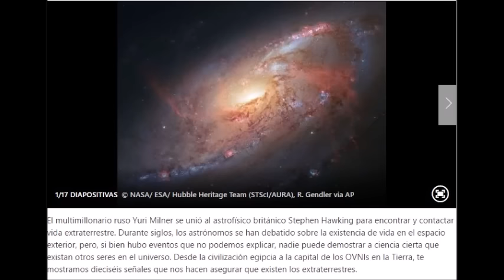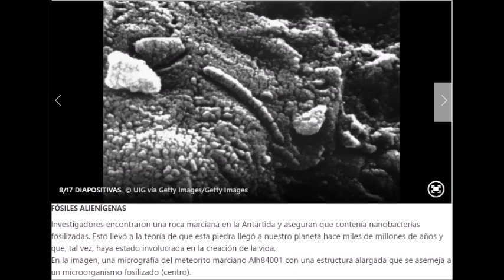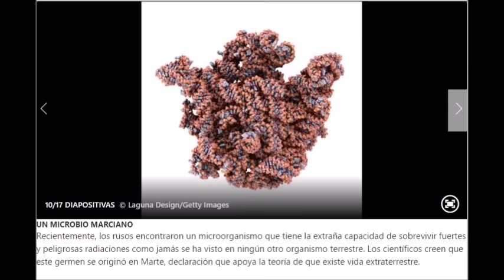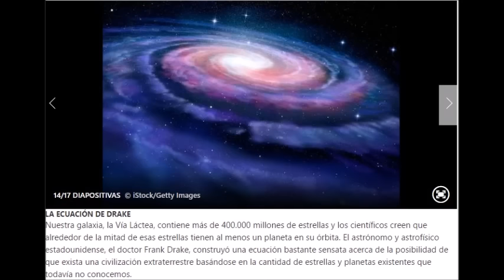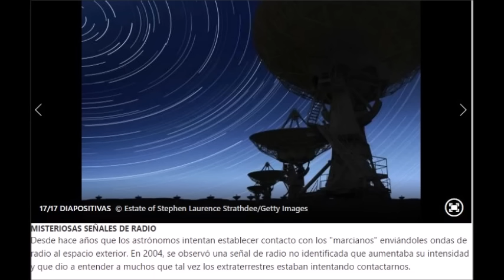16 señales de que existen los Ovnis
El multimillonario ruso Yuri Milner se unió al astrofísico británico Stephen Hawking para encontrar y contactar vida extraterrestre. Durante siglos, los astrónomos se han debatido sobre la existencia de vida en el espacio exterior, pero, si bien hubo eventos que no podemos explicar, nadie puede demostrar a ciencia cierta que existan otros seres en el universo. Desde la civilización egipcia a la capital de los OVNIs en la Tierra.

Para ver mas videos como este, Únete a nuestro Canal.

Una lista de los 7 Artistas de fama mundial que han cobrado mas de 1 millón de dólares por actividades artísticas.

Visita Nuestros Mejores Videos